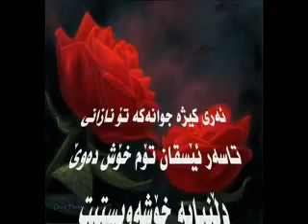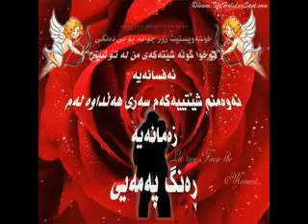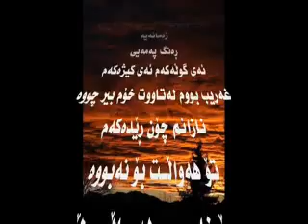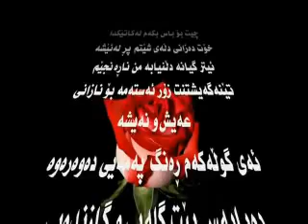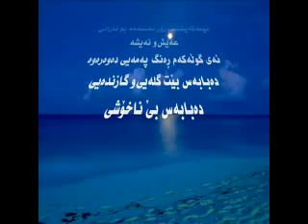(خوشم ئه ويت تا سه رئيسقان)